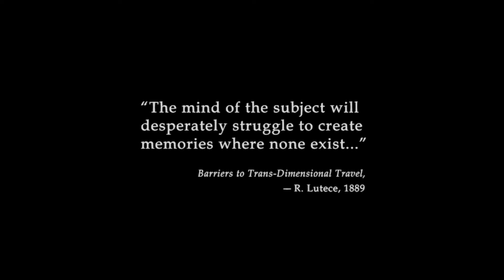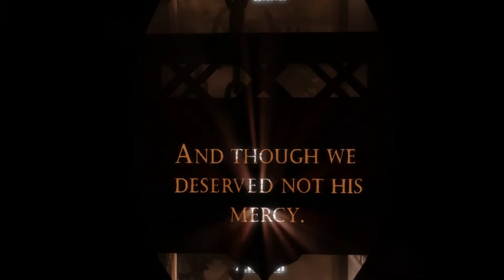Bioshock Infinite Gameplay/Walkthrough (pt 1)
Bioshock Infinite Game-play/Walkthrough part 1